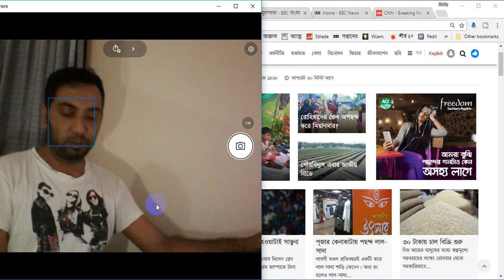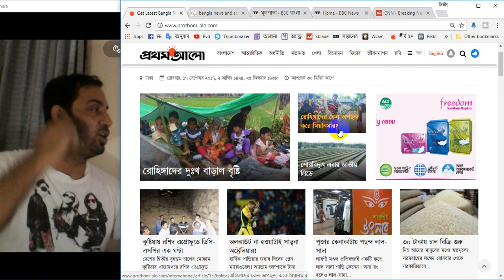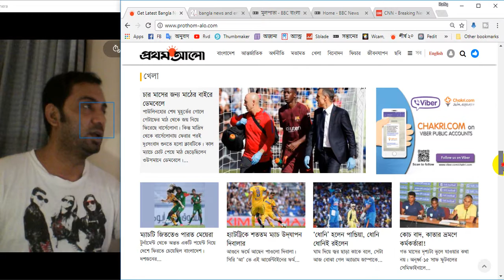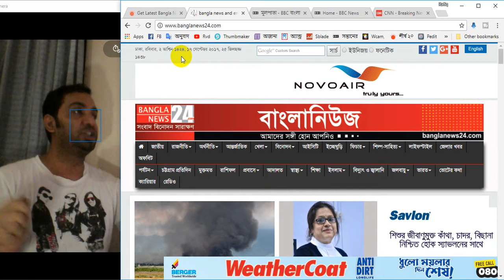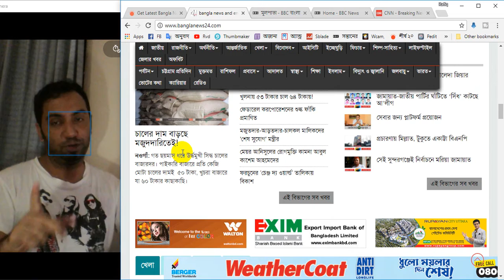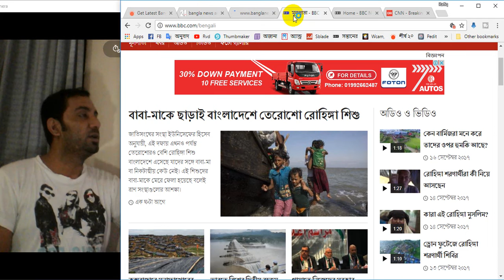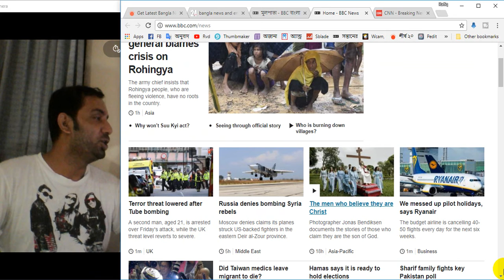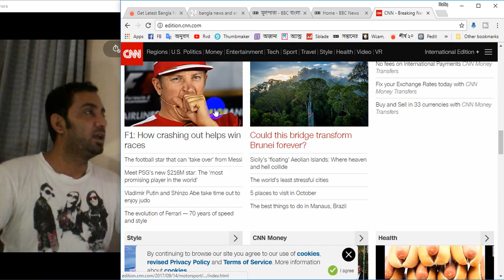মোটা চালের কেজি ৫০ টাকা??| Tropical Storm Maria could become hurricane | Rafiq VLOGS-260-17/09/17.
Video Blog-Daily Vlog-part #

Video Record at 17 September 2017
- ভাদ্র ১৪২৪
-  Dhu al-Hijjah 1438- Arabic

Topic-
রোহিঙ্গাদের দুঃখ বাড়াল বৃষ্টি
রোহিঙ্গাদের কেন অপছন্দ করে মিয়ানমার?
কুষ্টিয়ায় রশিদ এগ্রোফুডে ডিসি-এসপির এক ঘণ্টা
সৌরবিদ্যুৎ এবার জাতীয় গ্রিডে
পূজার কেনাকাটায় পছন্দ লাল-সাদা
অলআউট না হওয়াটাই সান্ত্বনা অস্ট্রেলিয়ার!
৩০ টাকায় চাল বিক্রি শুরু
মিনিকেট চালে খাদ্যমান নষ্ট হয়ে যায়
শরণার্থী বিষয়ে আইন প্রণয়নে নির্দেশনা চেয়ে রিট
মোটা চালের কেজি ৫০ টাকায় উঠেছে
ফেসবুকে আইফোন ৮-এর লোভে পা দেবেন না
কূটনীতিক প্রবেশে বাধা না দিতে বিশ্ব সম্প্রদায়ের আহ্বান
আন্তর্জাতিক আদালতে মিয়ানমারের বিচার নয় কেন?
পথের ধারে অসংখ্য মরদেহ, মুমূর্ষু বৃদ্ধ-শিশু
রোহিঙ্গাদের হত্যা বন্ধ করুন, সু চি নীরবতা ভাঙুন’
খুলনায় ৫৩ টাকার চাল ৬৪ টাকায়!
খাদ্যের অভাবে রোহিঙ্গা শিশুদের মৃত্যুর আশঙ্কা
সৌরবিদ্যুতের সেচে ফলবে ২৬৬০০ মেট্রিকটন ধান
শুভর ঠোঁটে অরিজিতের গান
নিলয়-সারিকা এক্সপ্রেস
বাবা-মাকে ছাড়াই বাংলাদেশে তেরোশো রোহিঙ্গা শিশু
কক্সবাজারে মুনাফাখোরের পাল্লায় রোহিঙ্গা শরণার্থীরা
ভারতে বিশ্বের দ্বিতীয় বৃহত্তম বাঁধ চালু কী দাম দিয়ে?
গাযাতে নিজেদের সরকার বিলুপ্ত করে দিচ্ছে হামাস
Rohingya 'extremists' trying to build stronghold - Myanmar army
Photographer Jonas Bendiksen documented men who believe they are second coming of Christ
Ryanair cancels flights after 'messing up' pilot holidays
Lewis Hamilton wins in Singapore after Ferrari crash
The moment a famous refugee meets a right-wing nationalist
The German schoolboy jailed for writing to the BBC
Trump, South Korean leader vow to increase pressure on North Korea
Tropical Storm Maria could become hurricane, following Irma's path
F1: Hamilton extends title lead as Vettel crashes out at rain-hit Singapore GP
'The personal is the political': Model Teddy Quinlivan reveals transgender identity
After the expo: What happens when Dubai's global extravaganza is over?
Chaos, Tragedy Refugee Camp

MY LINKS:
1 Instagram:Rafiq Khandaker

daily vlog
prothom alo
Ryanair cancels flights
rafiq Vlogs
Accer Laptop
screen recorder